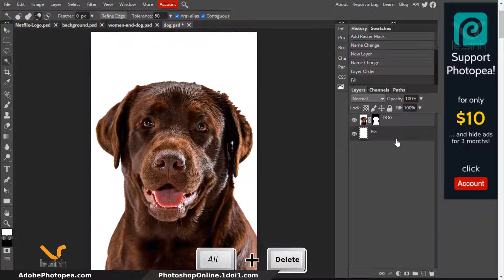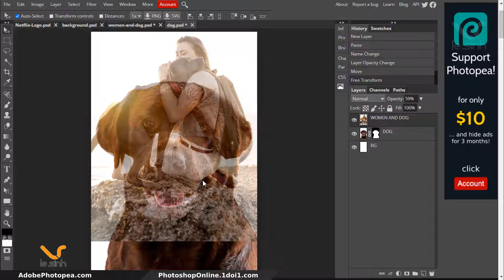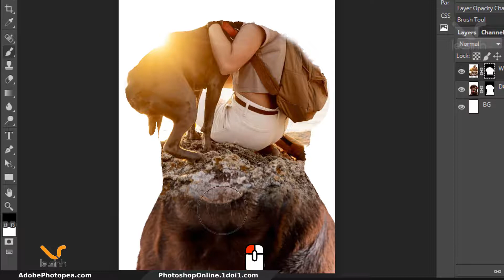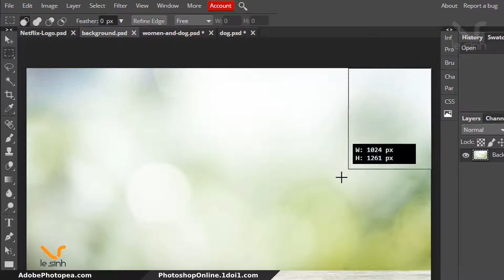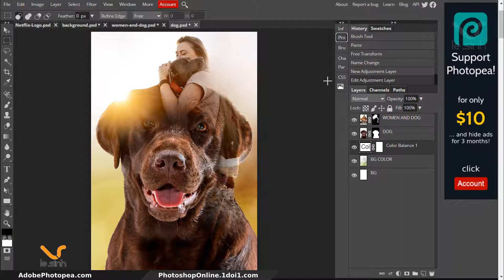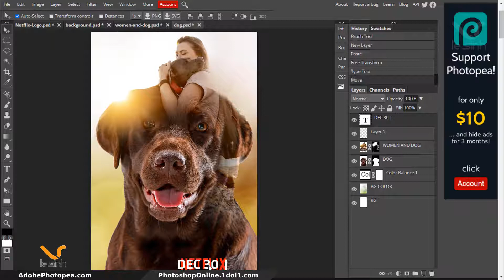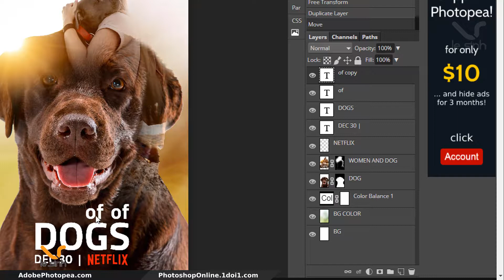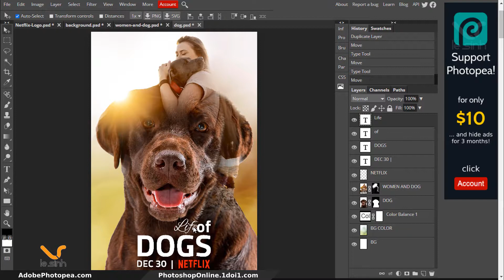Làm poster bằng photoshop online đơn giản giống phim #10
Hướng dẫn làm poster bằng photoshop online đơn giản. Bài hướng dẫn photoshop làm poster bằng photoshop photopea nhanh và gọn để các bạn tham khảo.
Trong video là làm poster bằng photoshop theo kiểu poster phim ví dụ như phim trên nexflix về cuộc đời một con chó và người chủ của con chó.
Kênh youtube Le Sinh cảm ơn bạn đã xem video!
Kênh chia sẽ kiến thức, niềm vui và lưu lại kỷ niệm của mình. Rất mong mọi người ủng hộ. Cảm ơn tất cả.